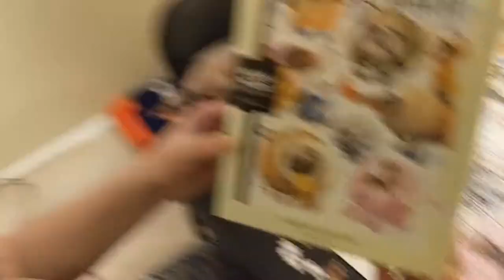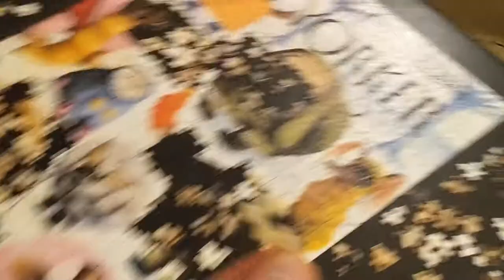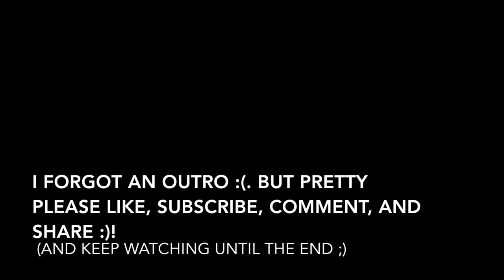Introducing our Five Dogs to Our Foster Cat / The Puzzle We're Doing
It is time to introduce our FosterCat, Little Girl, to our dogs! They all did so well, Little Girl especially! Zero, the italianGreyhound, really steals the show!

Zeppelin wants nothing to do with the cat.

The older dogs really don't care. Luna tried to eat poop.

Chip has already met her and thought he stared death in the face. He was so scared! I've never heard that sound from a dog before.

We have had Little Girl for a few weeks now. She weighed 16 lbs when we got her and now she weighs 12! As soon as she loses a couple more lbs she can go back to the Longmont HumaneSociety! Do you want to adoptAcat?

Little Girl has been perfect - no potty issues, no aggression, no fear - just loving loving loving! She needs a home with a family that will love her and show her attention!

The puzzle we are doing is a NewYorkerPuzzle of a dogs cover, of course! It took us forever, but I thought the odd shaped pieces were a lot of fun.

I'm ScottCarnahan! I live with my wife and dogs (and occasional fosterCat in Longmont Colorado. We're just trying to have fun! I post 2 or three times a week, and I know you don't want to miss it!

Music: Bizzie by The Grand Affair, and Psychedelicacy by Doug Maxwell and Sophomore Makeout by Silent Partnet and Bumper Tag by John Deley all from the FreeMusic